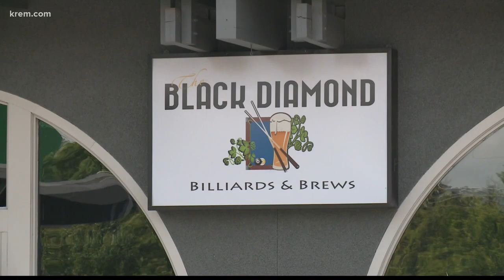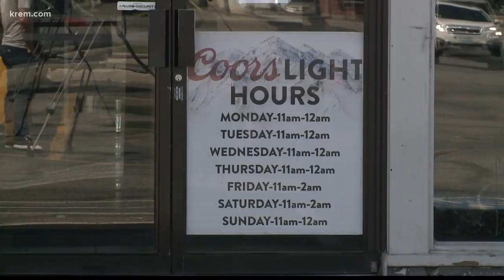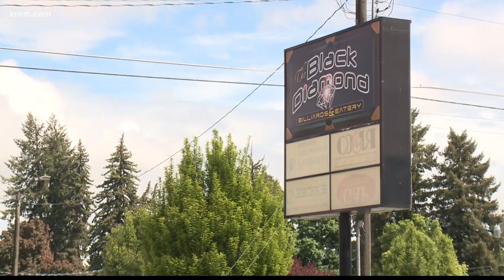Spokane Valley bar reopens in defiance of Gov. Inslee's stay-home order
Owners say the bar has cut its capacity in half and is screening employees for coronavirus symptoms at the beginning of their shifts.